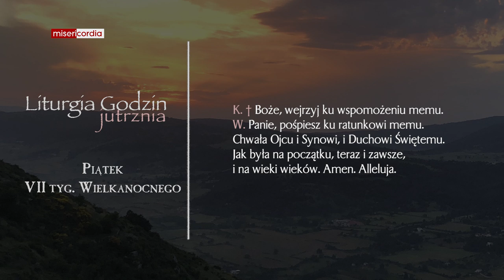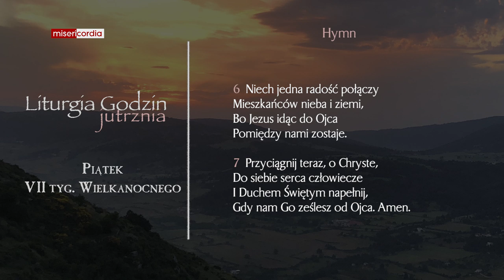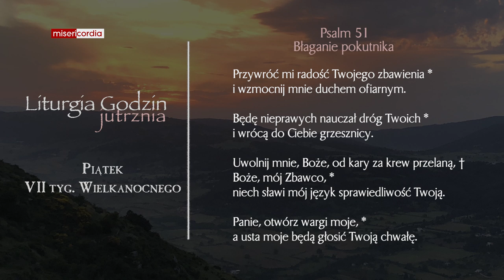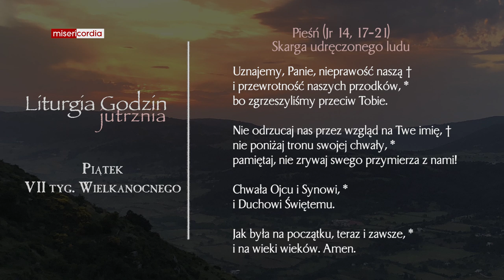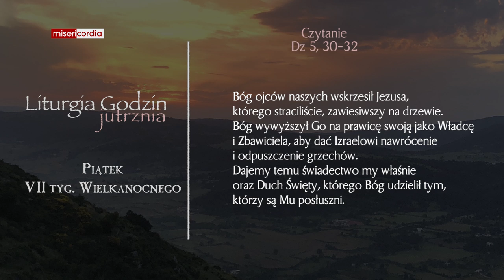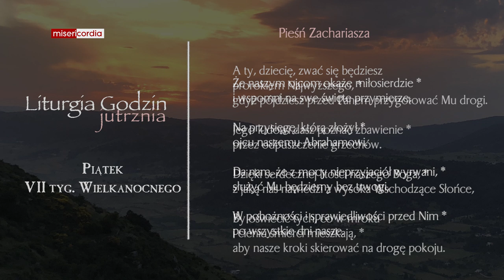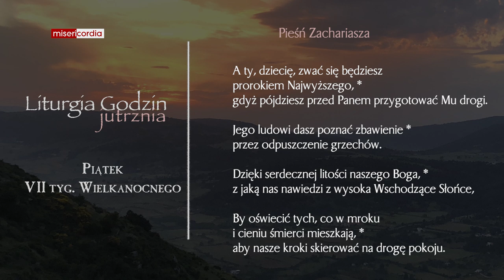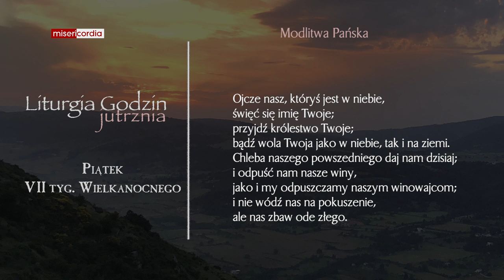Liturgia Godzin | Jutrznia | Piątek, VII tyg. Wielkanocnego